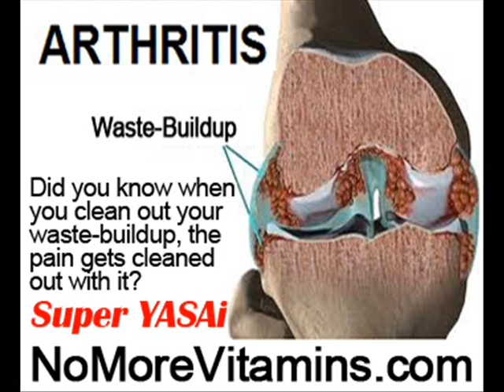Food To Prevent Osteoporosis by NoMoreVitamins com